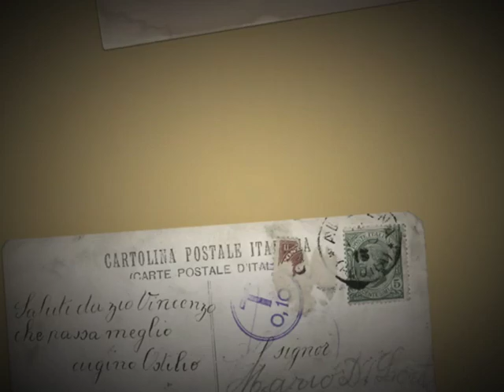นุช รับปริญญา มมส ตอน 3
ดร.ชฎาพร เสนาคุณ(นุช) รับปริญญาดุษฎีบัณฑิต สาขาความหลากหลายทางชีวภาพ มหาวิทยาลัยมหาสารคาม ปีการศึกษา 2554 /วันที่ 21 ธันวาคม 2554 ถ่ายภาพหลังการรับปริญญาบัตร  บริเวณมหาวิทยาลัยมหาสารคาม กับครอบครัว ญาติ เพื่อน ๆ